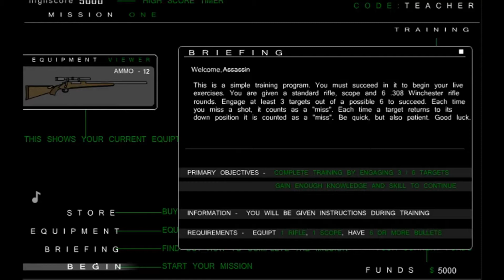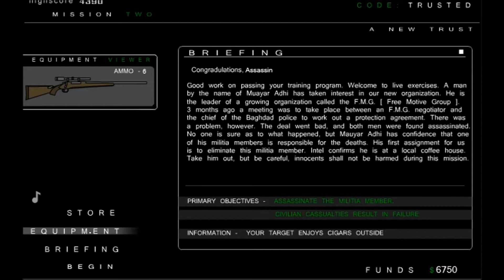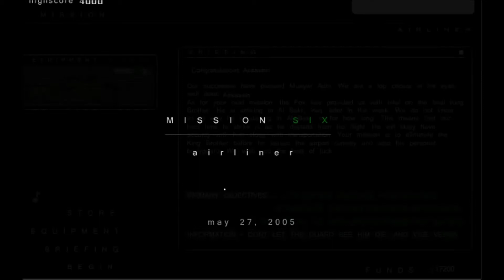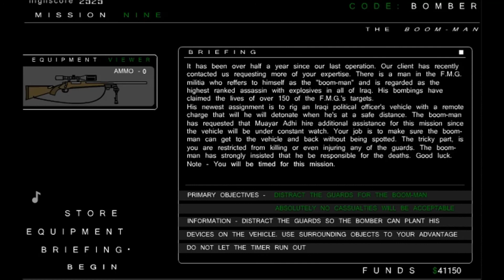Tactical Assassin 2 walkthrough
in this video i will show you how to beat Tactical Assassin 2